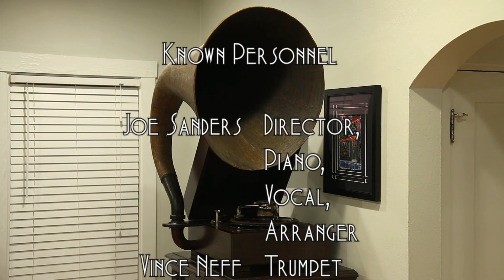Nighty Night Dear • Joe Sanders and his Orchestra (EMG Mark IX Gramophone)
Joe Sanders and his Orchestra (with Joe Sanders singing the vocal refrain) play "Nighty Night Dear" on Decca record 692 B, played on an EMG Mark IX gramophone with a bamboo needle. Recorded December 20, 1935 in Chicago, Illinois.